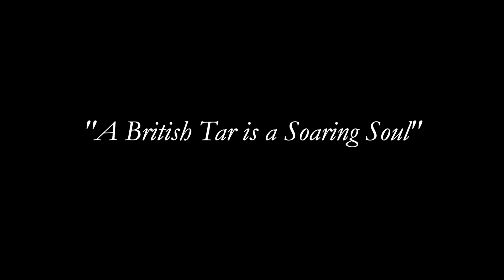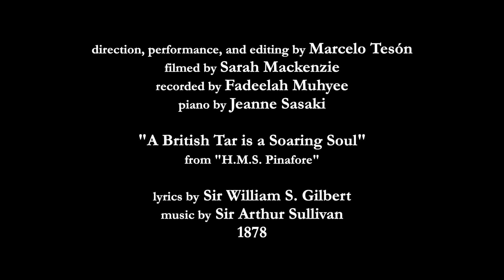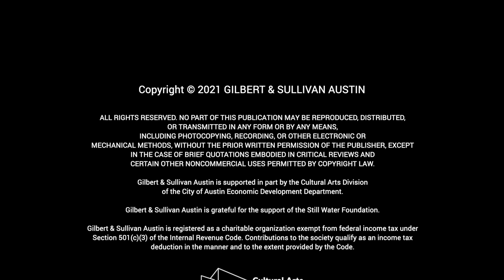A Fresh Take on "H.M.S. Pinafore - A British tar is a soaring soul"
Directed by and Starring: Marcelo Tesón

Gilbert & Sullivan Austin invested more than $40,000 in producing Fresh Takes on Gilbert & Sulllivan, thereby supporting singers, directors, videographers, and many other talented folks in the Austin theater community. Thank you to GSA board member Michael Meigs for producing the Fresh Takes videos. We hope you enjoy the scenes and songs and share them with your friends.

Interpretations and views are those of the credited artists, not of GSA or its members.